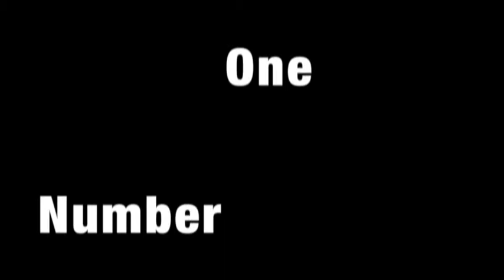Kennewick Naz Top 5 February 12, 2012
Top 5 announcements for Kennewick Church of the Nazarene for the Week of January 29, 2012